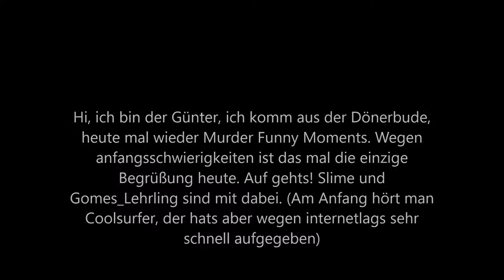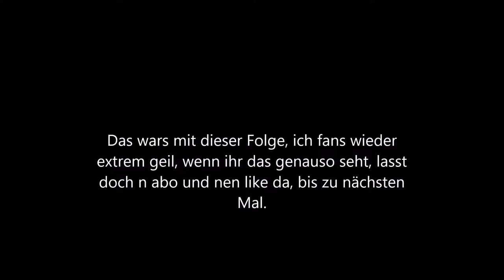Slime und Gommes_Lehrling hacken in der Aufnahme lol XX: Minecraft Murder Funny Moments